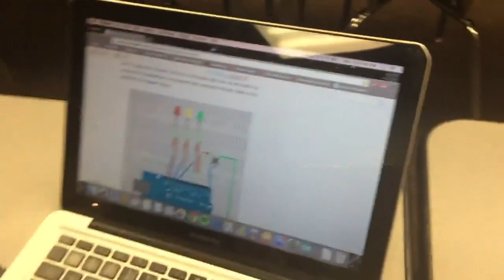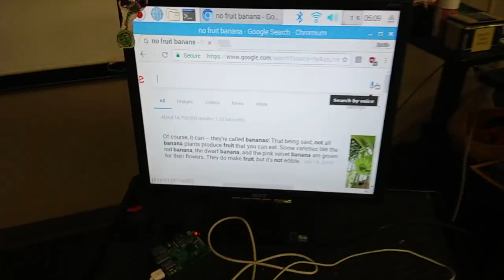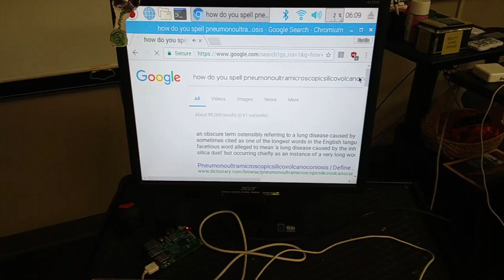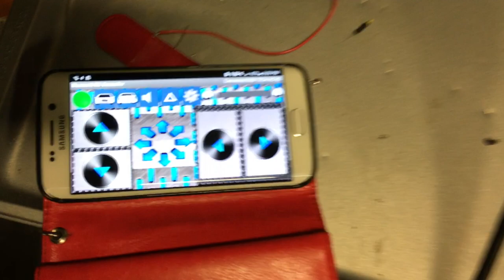Circuits - Input - Output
These are just some examples to help explain computer basics.